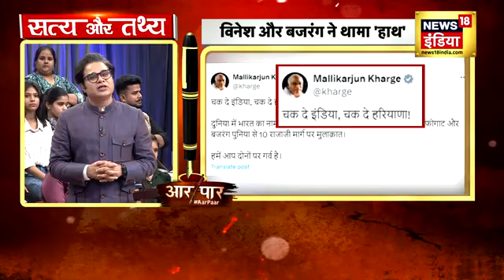Aar Paar : सियासी अखाड़े में Vinesh Phogat और Bajrang Punia, Congress का मास्टरस्ट्रोक? Amish Devgan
Aar Paar With Amish Devgan: सियासी अखाड़े में Vinesh Phogat और Bajrang Punia, Congress का मास्टरस्ट्रोक?